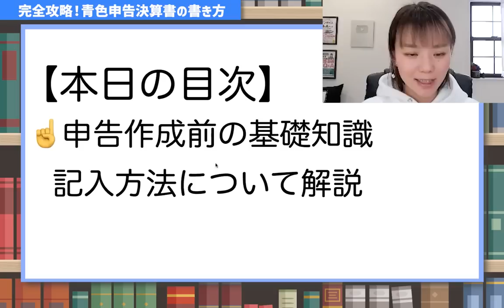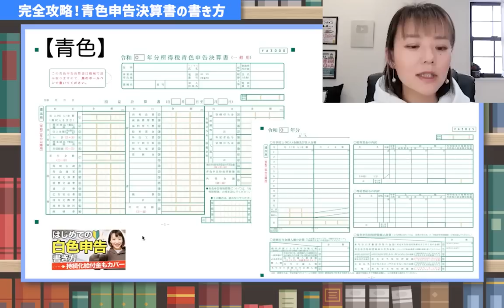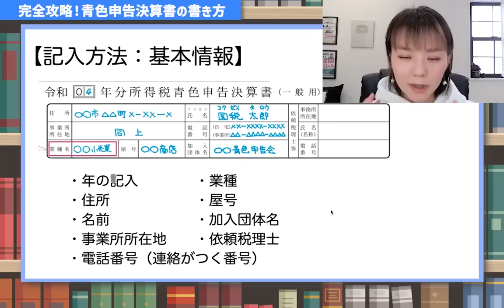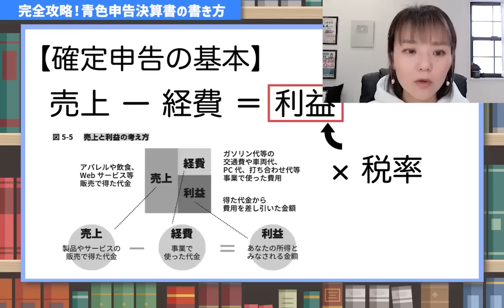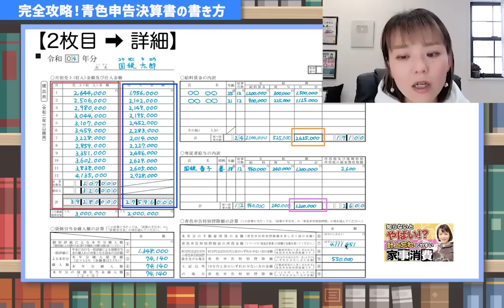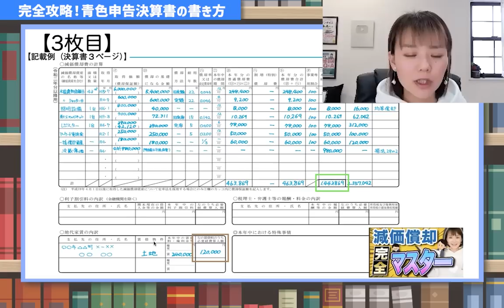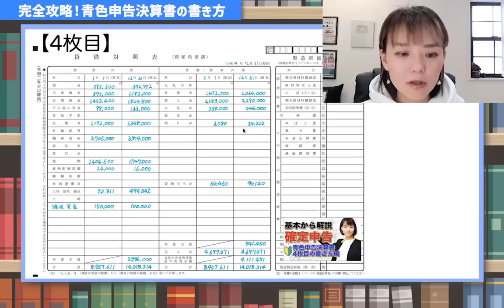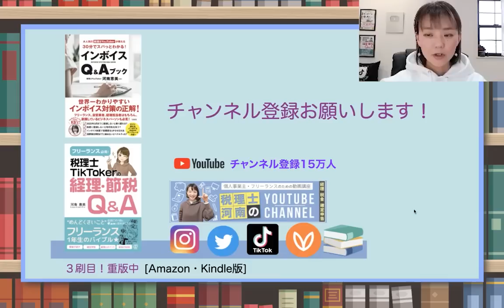【自営業必見】複雑に見える『青色申告決算書』を完全解説します！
【自営業必見】これをみて確定申告を完成させよう！申告の書き方（1枚目〜4枚目）を完全解説🙆‍♀️
◉動画内の国税庁の書き方PDF
（Facebookの非公開グループ完全会員制✨）
SNS・事務所HPなど
SNSはこちらをクリック
🎙Voicy始めました！